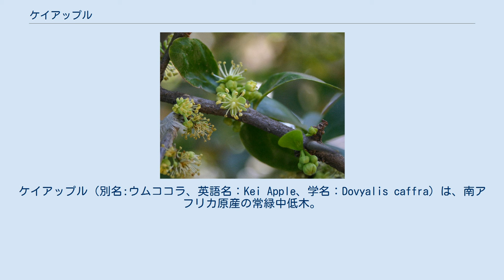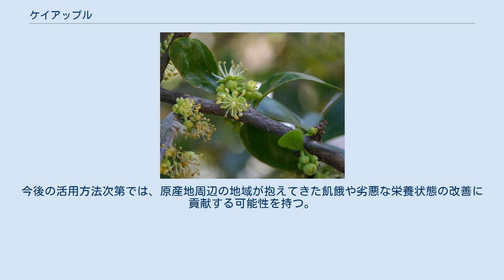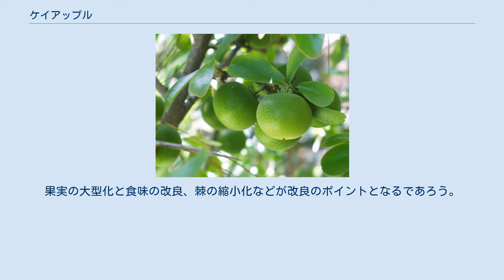ケイアップル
ケイアップル（別名:ウムココラ、英語名：Kei Apple、学名：Dovyalis caffra）は、南アフリカ原産の常緑中低木。
ヤナギ科に属す（従来の分類ではイイギリ科とされていた）。
名称の由来であるグレイト・ケイ川流域からアフリカ大陸東海岸沿いの北はタンザニアまでが産地である。
 樹高は乾燥地帯では6m、それほど乾燥していない地域では9mほどまで成長し、樹形は乱れやすい。
葉腋からは3-6cmの棘が生え、棘の根元の芽からは卵形の葉が交互に生じる。
 花は花弁がない為、地味であまり目立たない。
雌雄異株の為、結実させるには雌雄2本を植える必要がある。
稀に雌株で単為結果が起きる。
 果実は果皮、果肉ともに黄色もしくはオレンジ色をしており、直径2.5-4cmの球形で、細かい種子を含む。
果汁が多く、酸味があるがリンゴに似た味がして美味である。
豊産性で夏季に枝に大量の果実が垂れ下がった姿が見られる。
蒔種から結果までの年数は約4年である。
 塩害と乾燥に非常に耐性があり、また、亜熱帯性の植物でありながら-6℃までの耐寒性がある。
 ケイアップルの花。
 南アフリカでは伝統的に食されているが、一部の地域を除いて外部にはまだあまり知られていない植物である。
果実は主に生食され、また特有の酸味を消すために砂糖をかけて食べたり、ジャム、ピクルスやデザート用に加工されて消費される。
今後の活用方法次第では、原産地周辺の地域が抱えてきた飢餓や劣悪な栄養状態の改善に貢献する可能性を持つ。
 地中海沿岸、アメリカ・カリフォルニア州およびフロリダ州などの温暖な地域では既に栽培が始まっている。
その棘と入り組んだ枝の為、侵入を許さない堅牢な垣根として利用される。
優れた特性をいくつも持ち、今後の品種改良に非常に期待の持てる果樹で、温暖化の影響で生育環境が合わなくなってきた柑橘類などの代わりに経済栽培が進む可能性がある。
塩害の被害を受けやすい海岸沿いでの活躍も期待される。
果実の大型化と食味の改良、棘の縮小化などが改良のポイントとなるであろう。